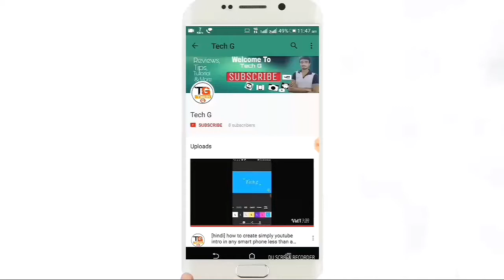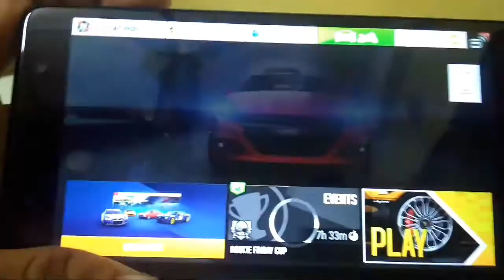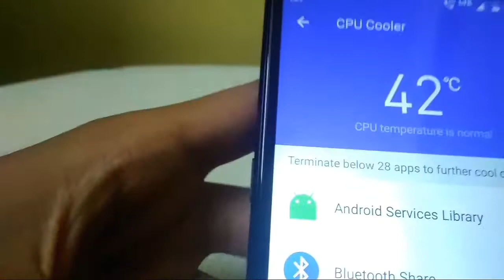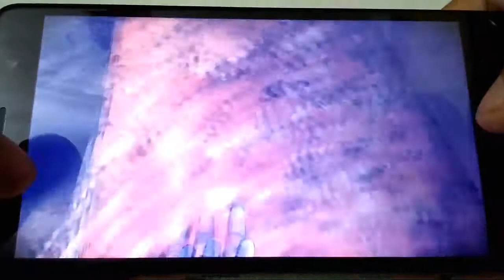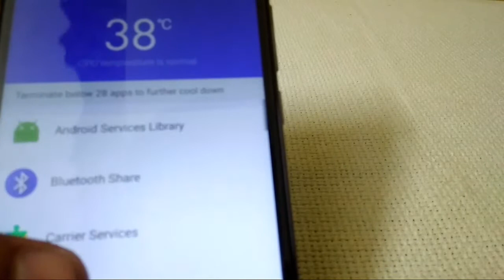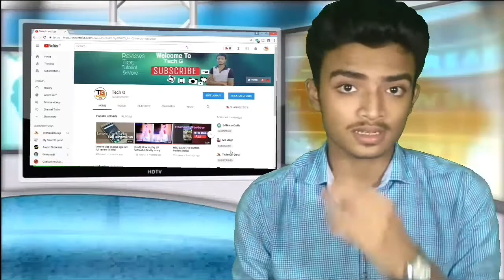[Hindi] Lenovo K8 Plus Gaming Review in Hindi | Tech G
welcome to TECH G.

Lenovo K8 Plus is the latest mid range phone from Lenovo with 5.2 inch Full HD display and is powered by Helio P25 Octa core processor with 3GB RAM. Here is the gaming performance review of the device along with heating test